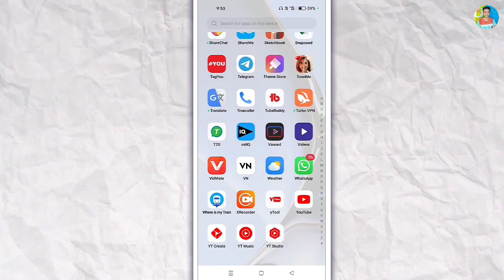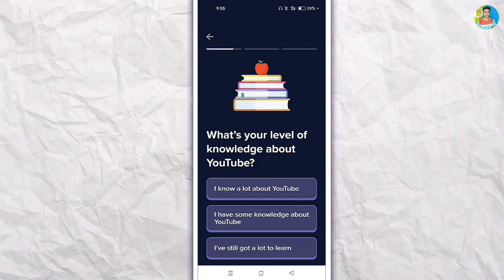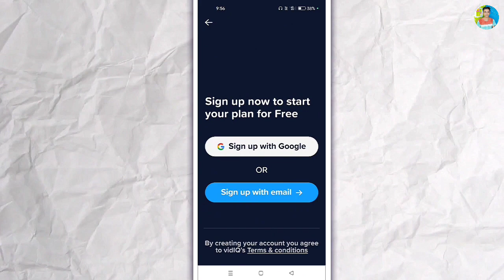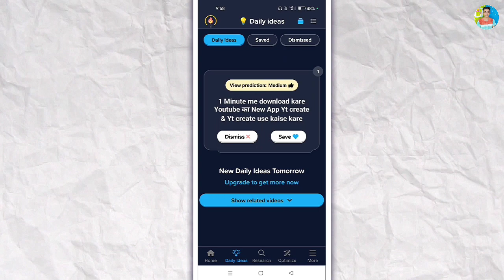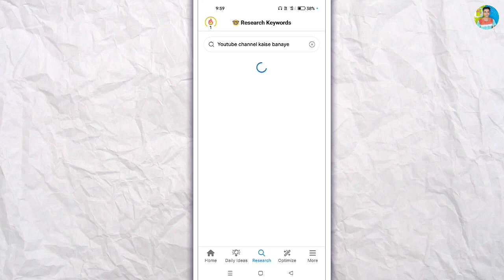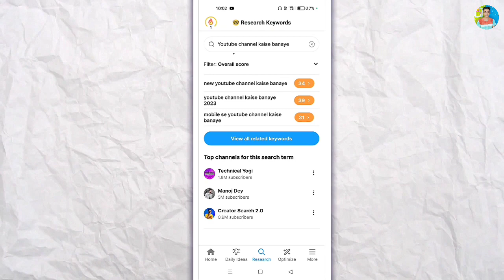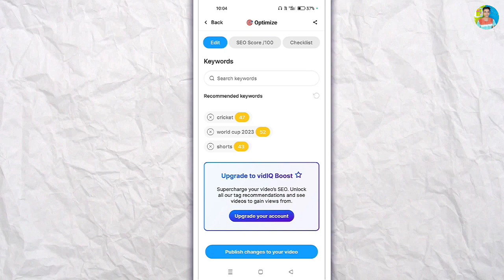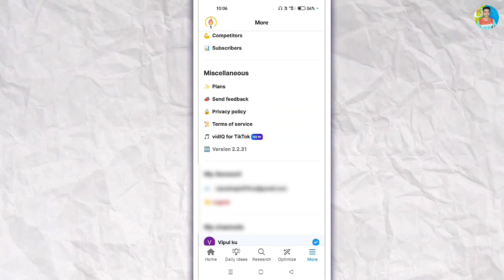Vidiq kaise use kare | vidiq app kaise use kare | how to use vidiq for your youtube videos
vidiq kaise use kare vidiq app kaise use
kare | how to use vidiq for your youtube videos

Welcome.

अब आ ही गए हो तो नीचे Important Videos  की लिंक हैं उसे भी एक बार देख लो 😂

1)  ABOUT US

Tech vipul world:- This channel is all about earning methods, copy paste  channel ideas, youtuber tips and tricks and also tech  vipul world

2)  ABOUT VIDEO

Aaj ki is video me aapko sikhaya hu ki kaise aaplog facebook par movies ko upload karke paise kama sakte ho

3)  THIS VIDEO COVERS FOLLOWING TOPICS -

4)  RELETED KEYWORDS FOR THIS VIDEOS

how to use vidiq for your youtube videos in mobile
how to use vidiq for your youtube videos in tamil
how to use vidiq for your youtube videos in hindi
how to use vidiq for your youtube videos in telugu
how to use vidiq for your youtube videos in kannada
how to use vidiq for your youtube videos in laptop
how to use vidiq for your youtube videos 2023
how to use vidiq for your youtube videos pc
how to use vidiq for your youtube videos bangla
vidig kaise login kare
vidig kaise use kare
vidiq
vidiq app
vidig seo score 100 kaise kare
vidiq use
vidig pro free
vidig tutorial
vidiq seo score 100
vidiq vs tubebuddy
vidiq se video ka seo kaise kare
vidiq se keyword research kaise karen

7) 📌 Social Media Link -:( Follow Me )

         Vipul Kumar

                      From -  Chhapra Bihar ( INDIA )